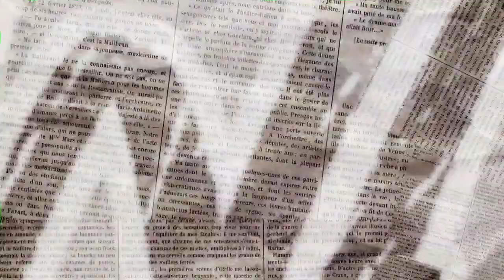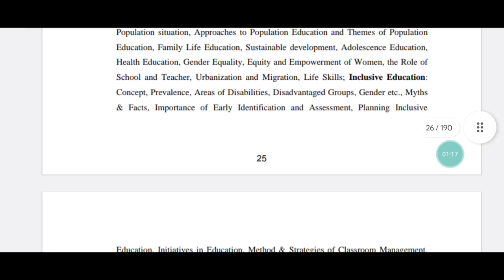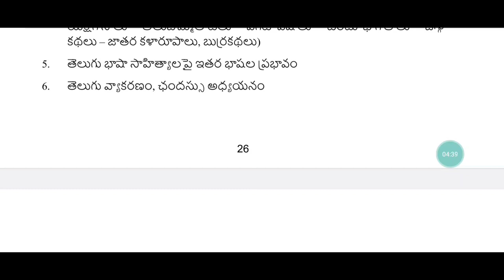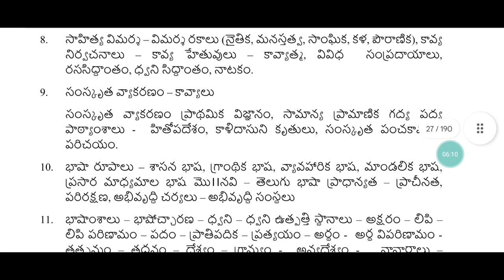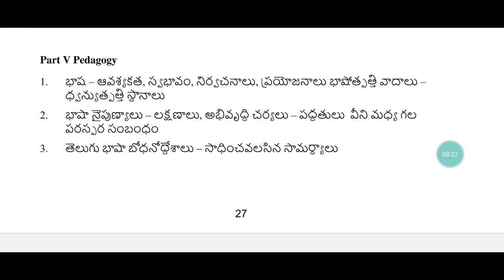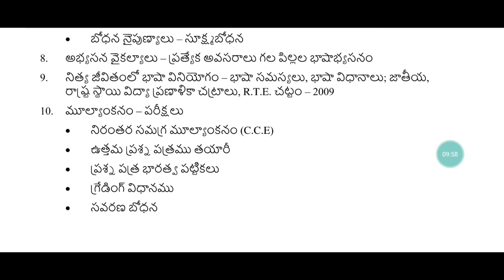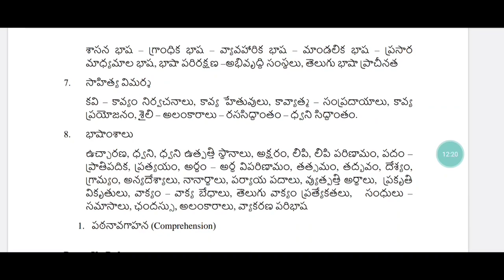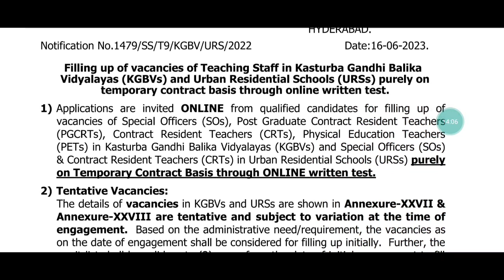KGBV PGCRT & CRT తెలుగు సిలబస్ విశ్లేషణ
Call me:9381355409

kgbv vacancies
KGBV notification
kgbv pgcrt telugu syllabus
kgbv CRT Telugu syllabus
kgbv telugu syllabus
kotani dattu